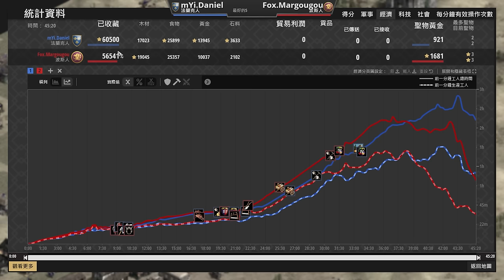【世紀帝國2決定版】法蘭克192遊俠迂迴戰術！波斯經濟領先20村能夠扛住偷家戰術嗎？ Daniel天梯對決Margougou｜波斯 vs 法蘭克